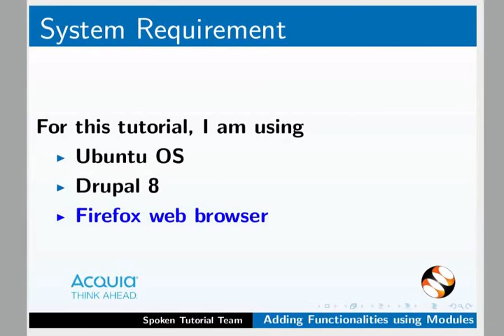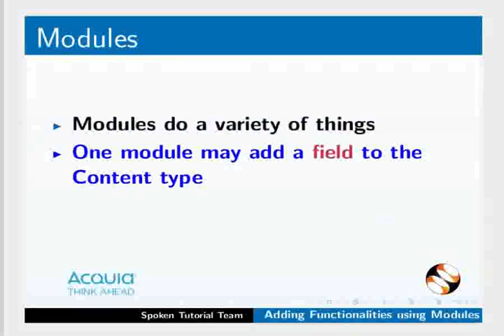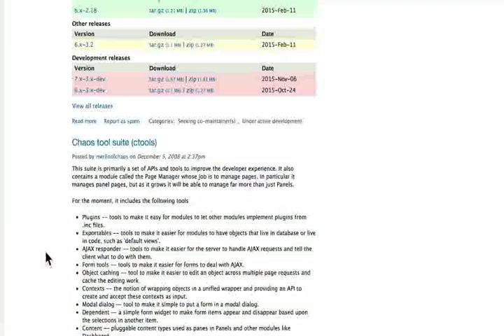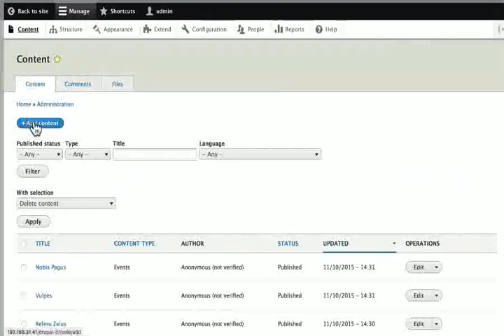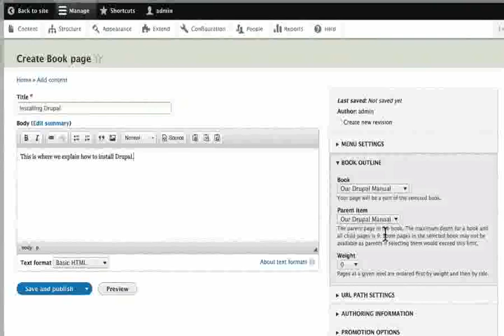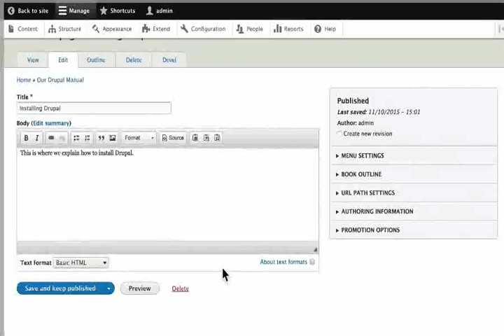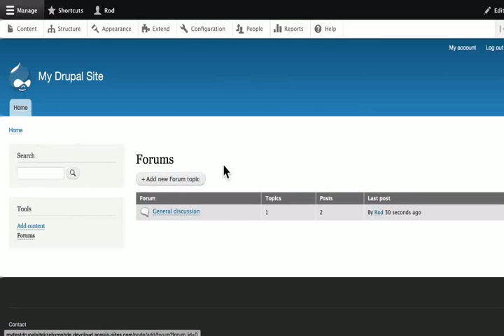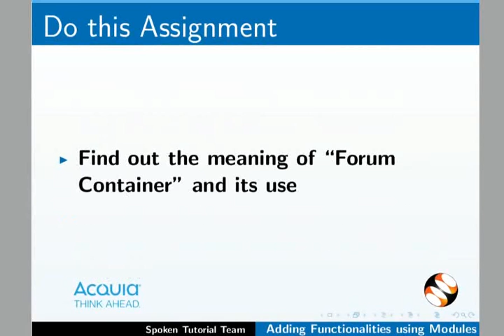Adding Functionalities using Modules - Hindi